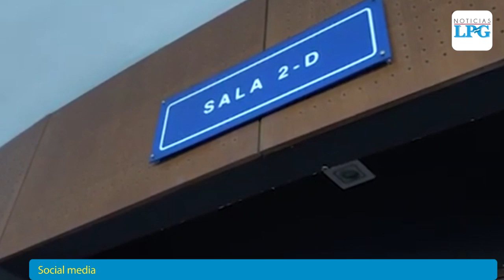Fallece Luis Peña, abogado defensor de magistrado Escalante y procesado en caso Rais Martínez